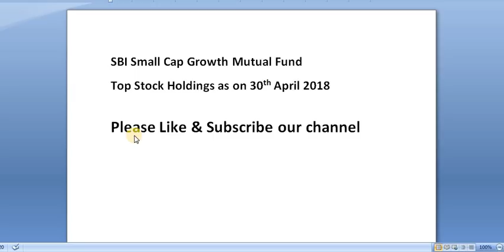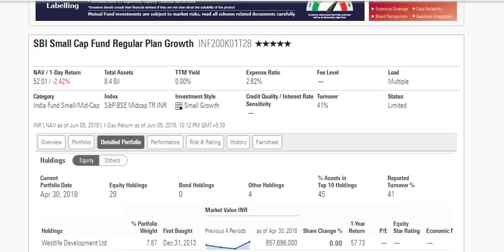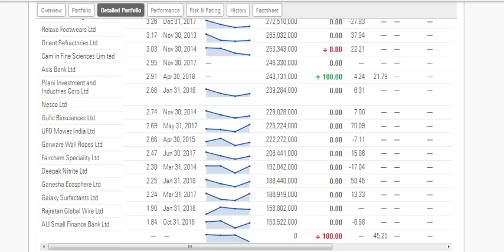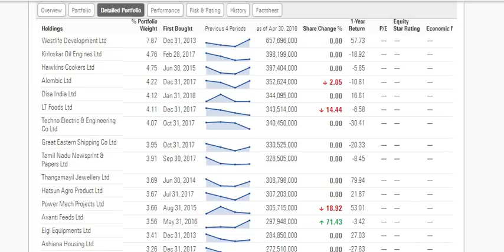Top 30 Small Cap Stocks from SBI Small Cap Mutual Fund - Regular Plan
data source: morningstar.in